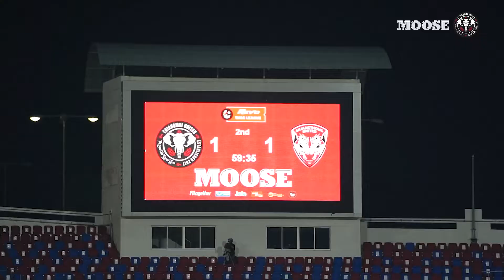ประมวลภาพการแข่งขัน CHIANGMAI UNITED VS MUANGTHONG UNITED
เชียงใหม่ ยูไนเต็ด I ประมวลบรรยากาศแบ่งแต้ม "กิเลนผยอง"
🔴ศักดิ์ศรีเชียงใหม่ : ประมวลบรรยากาศแมตช์แบ่งแต้ม "กิเลนผยอง"🔴
ประมวลบรรยากาศแมตช์ที่ทัพ "ช้างเผือก" เปิดบ้านแบ่งแต้มกับทีมแกร่งอย่าง "กิเลนผยอง" เมืองทอง ยูไนเต็ด ไปด้วยสกอร์ 1-1 พร้อมกับการต่อสู้แบบยิบตาตลอดทั้ง 90 นาทีของทัพนักเตะเชียงใหม่ ยูไนเต็ดทุกคน เพื่อศักดิ์ศรี เพื่อตราโลโก้สโมสรที่อกซ้าย และเพื่อตอบแทนศรัทธาแฟนบอลที่เดินทางมาให้กำลังใจถึงของสนามทุกคน
ติดตามทุกการอัพเดตของสโมสรได้ทาง